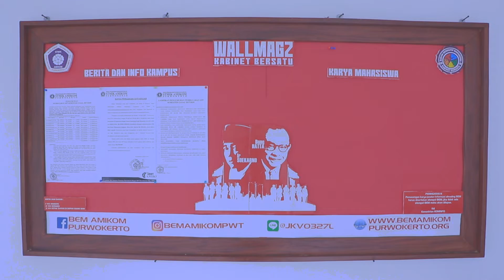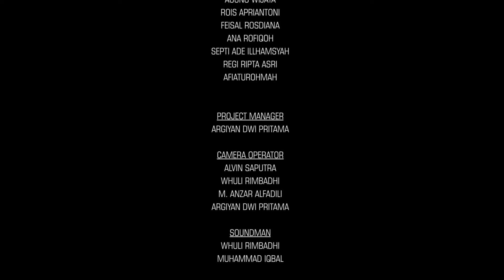THE STUDIOS - Episode #1 "Voucher Belanja"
AMPU STUDIO mempersembahkan web series 2017, The Studios - Episode #1 "Voucher Belanja". Daily life anak-anak radio dan studio animasi di Kampus Ungu Purwokerto. (AMIKOM Purwokerto).
Instagram The Studios: @thestudios_
Ceritanya anak-anak radio dan studio animasi Amikom Purwokerto (AMPU Studio) dapet doorprize dari acara syawalan di kampus, gimana bahagianya mereka, yuk tonton aja !!